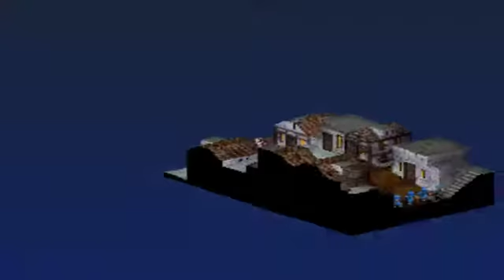FFT Arena Single Class Challenge Season 3 Match 4 (Vanviliete V Herobal)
Match 4 - Vanvilete v Herobal
S -083 (S) - Zirekile Falls
L -047 (L) - Zarghidas Trade City
M -010 (M) - Igros Castle, Inside